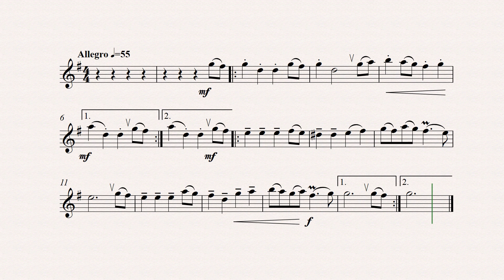Д.Грегори Бурре темп 55 --- G.Gregori Burre tempo 55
Д.Грегори Бурре - минусовка и ноты для саксофона-альта в темпе 55
G.Gregori Burre - play-along for alto-saxohone and piano, tempo 55